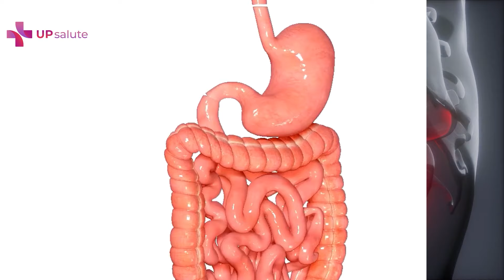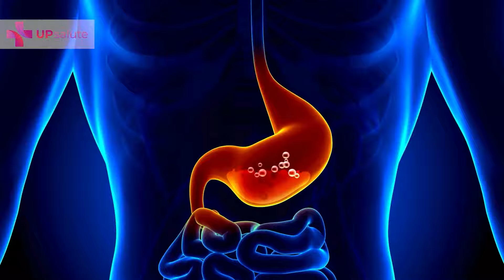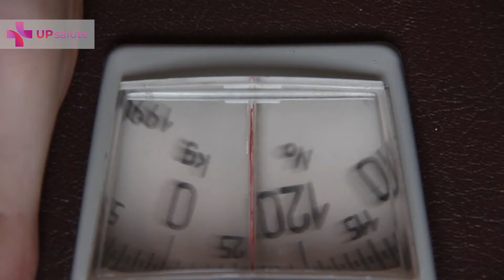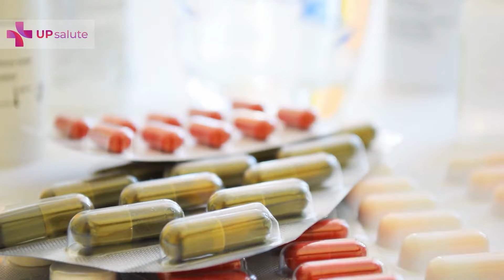Ernia iatale e reflusso gastroesofageo - Prof. Stefano Olmi - UPsalute Channel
In questa nuova puntata di UPsalute affrontiamo il tema dell'ernia iatale e del reflusso gastroesofageo insieme al Professor Stefano Olmi, Responsabile della Unità Operativa di Chirurgia Generale e Oncologica, del Centro di Chirurgia della parete addominale, del Centro di Chirurgia Laparoscopica avanzata e del Centro di Chirurgia dell’obesità presso il Policlinico San Marco del Gruppo San Donato. È inoltre Professore associato della Scuola di Specializzazione in Chirurgia Generale dell'Università Vita - Salute San Raffaele di Milano.

Che cos'è l'ernia iatale?

L’ernia iatale è la causa anatomica che genera l’insorgenza dei sintomi della malattia da reflusso gastroesofageo. In alcuni casi, prima di riuscire a determinare una diagnosi corretta, il paziente rischia di effettuare una moltitudine di esami, spesso inutili. Quali sono, allora, i sintomi che possono ricondurre ad un’ernia iatale? Quali sono, effettivamente, gli esami diagnostici più indicati? Come viene trattata questa patologia?

Ringraziamo il  Professor Stefano Olmi per la realizzazione di questo contenuto.

Intervista:
00:00 Che cos'è l'ernia iatale?
00:54 Quanto è diffusa?
01:09 Quali sono i sintomi?
02:03 Diagnosi
02:44 Come si cura l'ernia iatale con reflusso?
04:12 C'è differenza tra ernia iatale e reflusso?
04:49 Terapia chirurgica
05:34 Dieta e stile di vita per prevenire il reflusso